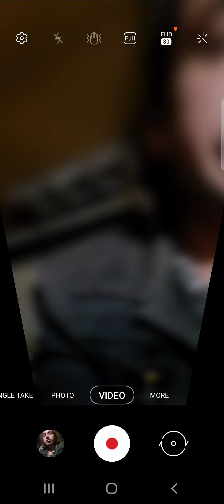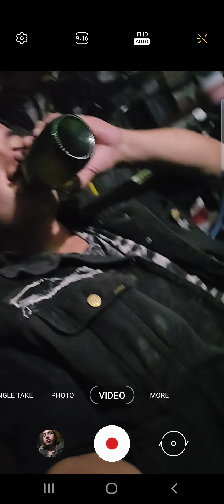June 23, 2022(2)